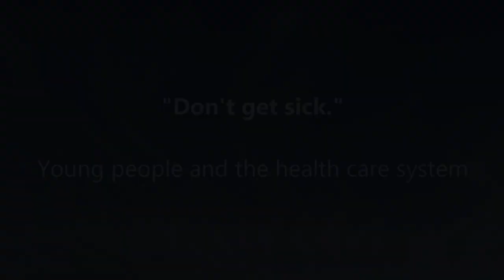"DON'T GET SICK": Young People and Health Care in the Central Vancouver Island Area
Life on Gabriola TV presents a series on the health care situation in the central Vancouver Island area. In this second segment, we look at the experiences of young people seeking access to medical care. Associate Journalist Althea Rasendriya interviews Nanaimo residents Alicia He and Natasha Vaswaney, Gabriola Islander James Burroughs, and Erika Berg, a former Nanaimo resident now living in Kamloops.

In a health care system already scrambling to keep up with the needs of an aging population, young people sometimes find themselves squeezed to the margins. They are often dependent on walk-in clinics for care, but the interviewees here describe long line-ups and prioritization of needs deemed more urgent. And in hospital emergency rooms they experience the same wait times, sometimes epically long, as everyone else. It amounts to, says He, a simple prescription: "Don't get sick."

Key moments:
00:17:
Rasendriya provides an overview of her findings.
05:35:
Meet the interviewees.
07:15:
Individual accounts of accessing medical services, including wait times and challenges. Emergency room experiences.
09:05:
For James, how living on Gabriola Island adds to the challenge of finding health care.
16:12:
Difficulties in finding and maintaining a family doctor. Stressful situations when dealing with health issues without a regular healthcare provider.
19:15:
Exploring the use of apps like Telus Health for medical advice. An instance of paying for an online consultation.
23:43:
Challenges faced by university students in accessing health and wellness centres. The impact on student well-being.
27:00:
How age can shape one's experience. Erika also describes differences between health care in Nanaimo and in Kamloops, where she lives again now.
29:50:
Tips on navigating the medical system in the central Vancouver Island area.